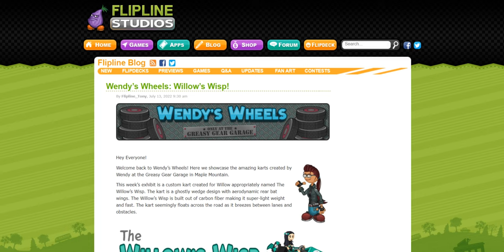Wendy’s Wheels: Willow’s Wisp!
Wow! I like that kart design!